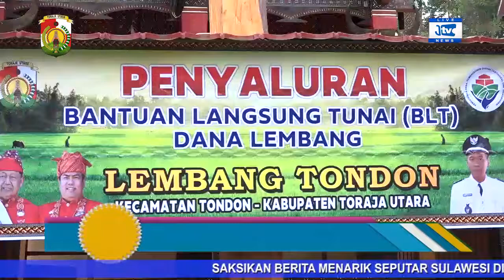PANTAU PEMBAGIAN BLT DI LEMBANG TONDON, KALATIKU HIMBAU WARGA MENGIKUTI PROTOKOL KESEHATAN